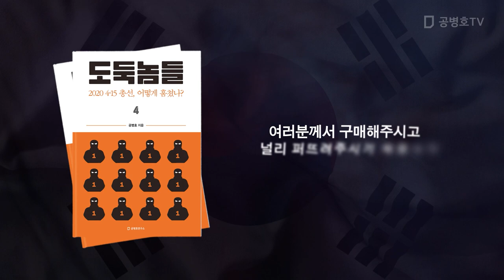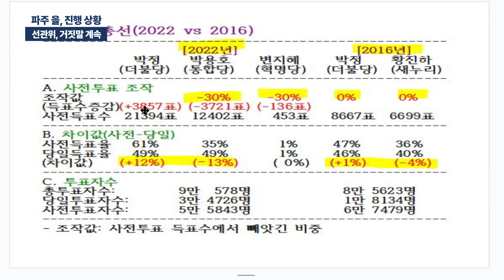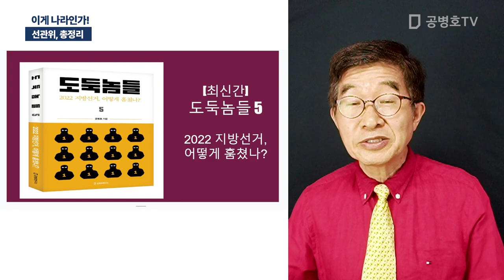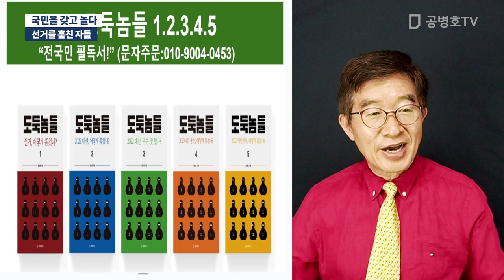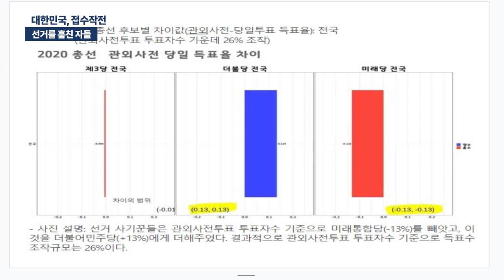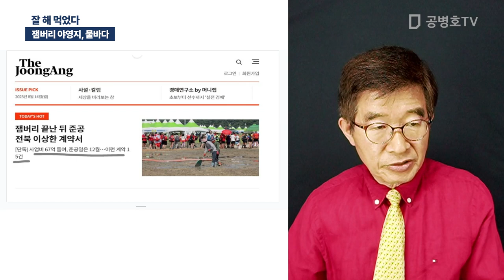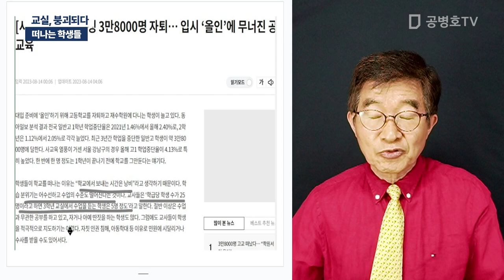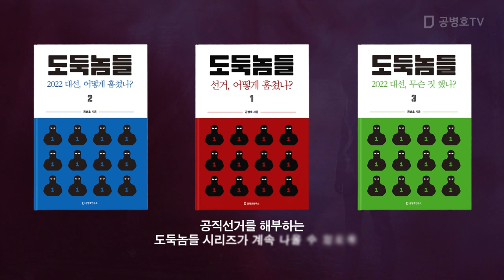"선관위, 파주 을 거짓말" / 방송: 08 / 15 / 2023 [공병호TV]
Bitcoin : 3MTW849AkP2ftLeSK2teZHMmzLu7Z83s9U